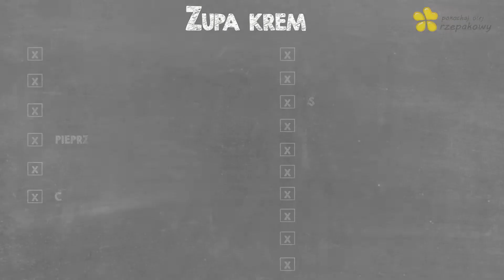ZUPA KREM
Uwielbiamy zupy - są smaczne, sycące, lubią je dzieci, świetnie sprawdzają się w roli pierwszego dania. O ich walorach można rozprawiać godzinami. Dziś polecamy Wam pyszny krem z topinamburem i olejem rzepakowym. Smacznego :)